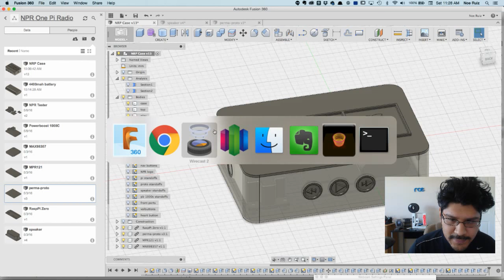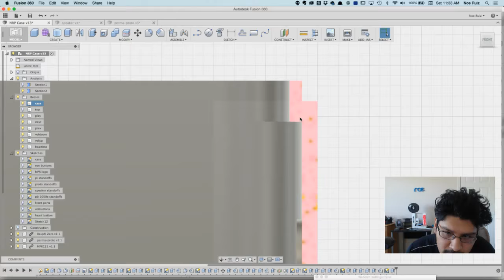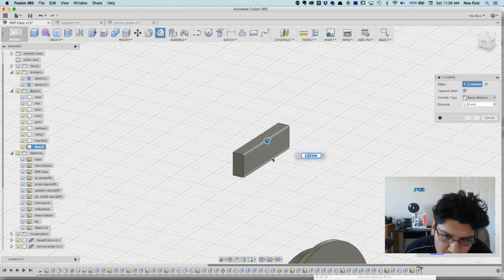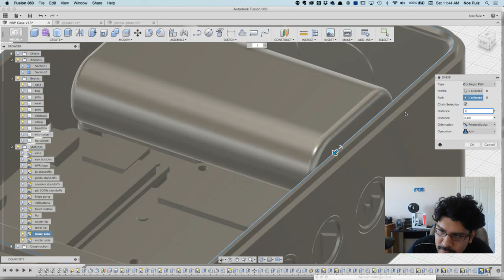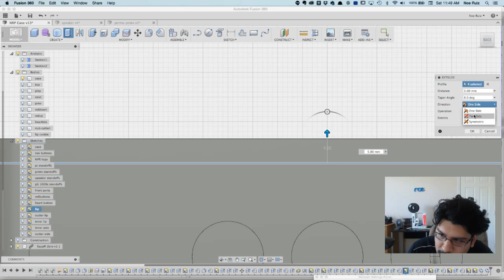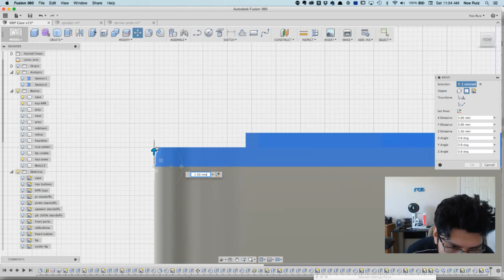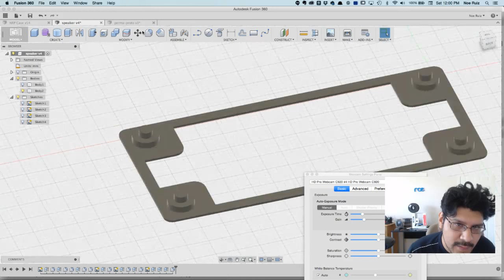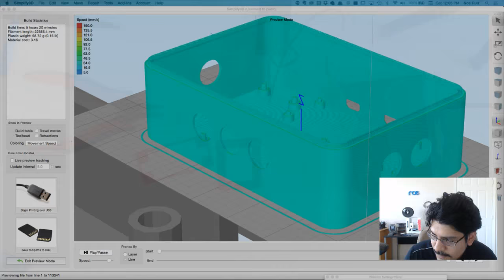Layer by Layer LIVE - Raspberry Pi Radio PT2 @nprone @adafruit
Today we're continuing the Raspberry Pi Radio using the NRP One API.

The NPR logo is a registered trademark of NPR used with permission from NPR.